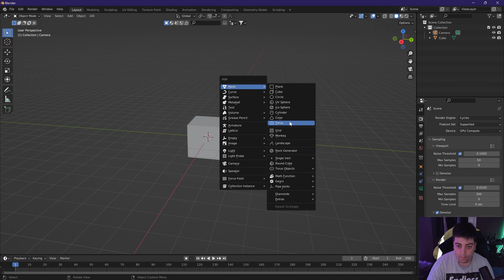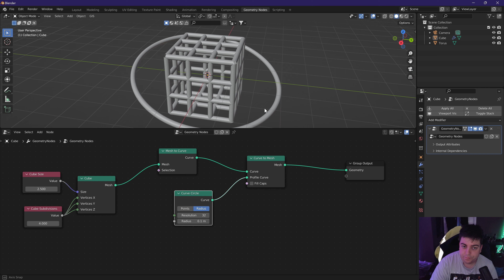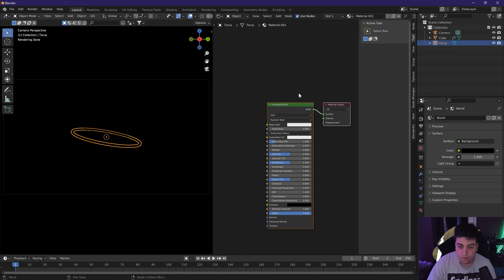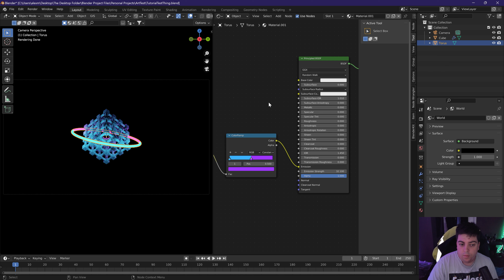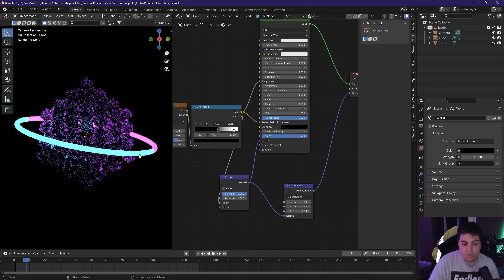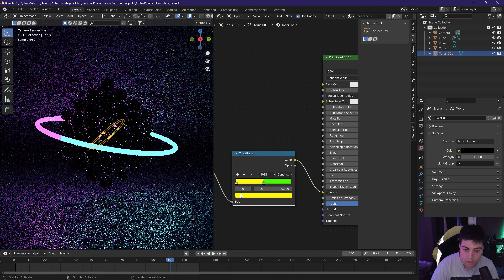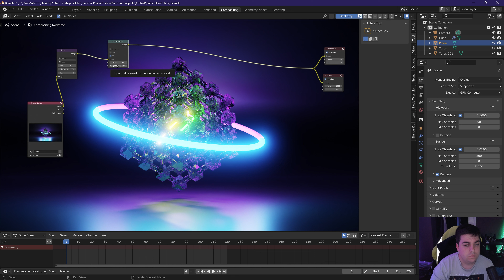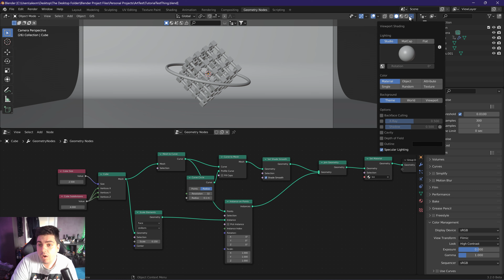Procedural Geometry With Animatable Rings Blender 3.2 [S1:EP5]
In this episode, I'm going to show you how to put some things we learned before into practice, and animate a few light rings, polish up the look of our render, and make it seamlessly loopable. I sorted my mouse and microphone issues out finally!

00:00 - Intro
01:04 - Scene Setup Part 1
02:48 - Geometry Node Setup
07:44 - Shader Node Setup & Keyframing
14:18 - Scene Setup Part 2
16:54 - PC Stress Test!
17:06 - Compositing Node Setup
20:43 - Final Render Result & Outro